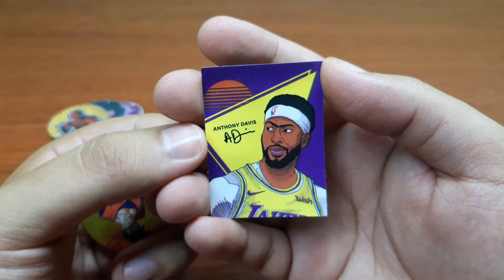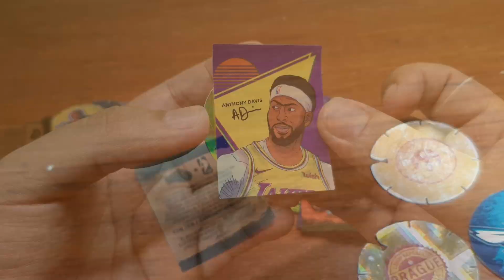Hice Tazos de la NBA 2020 | C-de Colecciones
Cómo hacer Tazos de la NBA de Ruffles.